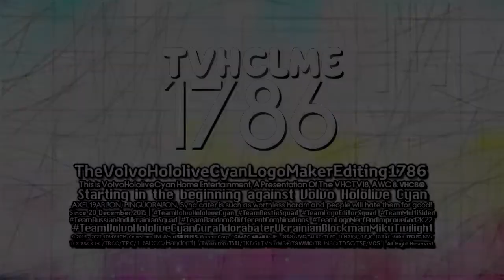TVHCLME1786 "Hello Modernline Deco 1.0" Logo Graphic (05.08.2022/Multi-Sided/Enhanced)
𝐒𝐩𝐞𝐜𝐢𝐟𝐢𝐜𝐚𝐭𝐢𝐨𝐧:

Logo By: @MoonstoneCommunications_296
Nerfed/Enhanced By: @Empowosmoszure2971
Vegas Pro Used: 12 Or Higher
Audio: TV6 Moscow (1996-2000) and Seven Productions (2017) But It's mashup.
Softwares: Sony Vegas Pro 12

End Of Hello Machineppline TT 1.5.2.5 Series

𝓐𝓭𝓭 𝓜𝓮 𝓞𝓷 𝓓𝓲𝓼𝓬𝓸𝓻𝓭: 🦊「𝕍𝕠𝕝𝕧𝕠ℍ𝕠𝕝𝕠𝕝𝕚𝕧𝕖」💙#3732

and all the TVHCLME1786 logos